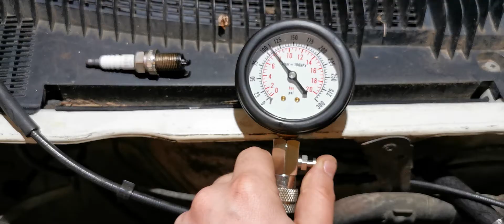Démontage de Martine la Peugeot 205 ! Timelaps 1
Première étape de la préparation de Martine, notre 205, à l'Europ'raid !
Son moteur nous réserve quelques surprises !